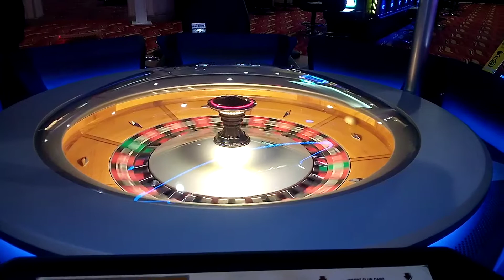Win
working on some live games.